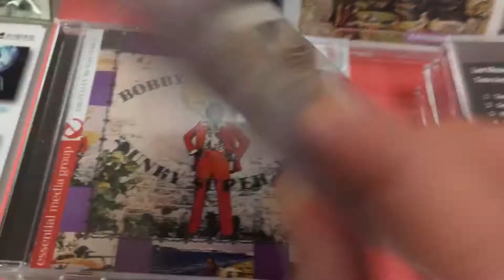7/13 今日の坂戸店 新入荷コーナー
【ただいま開店しました！】
7/13(土)芽瑠璃堂坂戸店オープンしました！
本日オススメ・アイテムはコチラ！

Lee Moses『Time And Place(Expanded Edition)』
アトランタ・ソウル・シーンの重要人物、リー・モーゼスがALL PLUTINUM傍系Maple Recordsより1971年にリリースした唯一のアルバムボーナス・トラックを追加してCD化！ディープ・ソウル・ファンはもちろんレア・グルーヴ好きも必携の1枚!!

BOBBY WILLIAMS『Funky Super Fly』
“フロリダのJB”ことボビー・ウィリアムズが1974年にリリースした大傑作！JB直系のサウンドが古くからファンク/レア・グルーヴ・ファンにも親しまれてきたレアな1枚が待望の復活!!

こちらの2タイトルは来月クリンク・レコードより帯・ミニ解説付き国内仕様盤で発売予定ですが、芽瑠璃堂坂戸店では一足早く輸入盤を販売開始しております。ぜひチェックしてみてください！

本日も皆様のお越しをスタッフ一同、心よりお待ちしております。